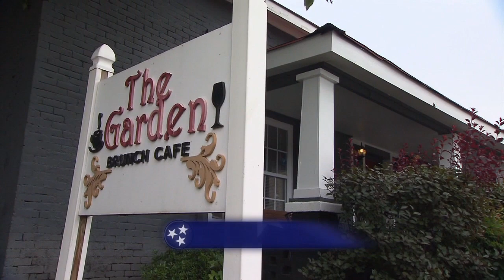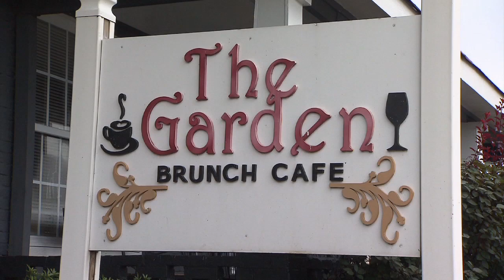Garden Brunch Cafe | Tennessee Crossroads | Episode 2710.1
If you're looking for a new dining experience in Nashville, TN, then this story will tantalize your taste buds. Tennessee Crossroads found a spot on historic Jefferson Street where brunch meets the bayou. Join Nashville Public Television's Tennessee Crossroads to find out more about Garden Brunch Cafe.